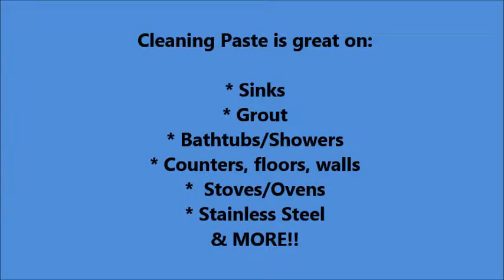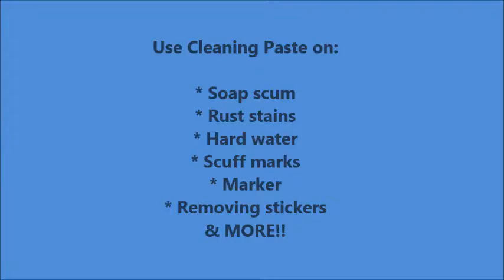Cleaning Paste VS Permanent Marker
We all need to clean, right?! Learn how you can clean using ONLY WATER, and create a safe haven for your family! This demonstration show the amazing cleaning power of the Norwex Enviro Cloth & Cleaning Paste!